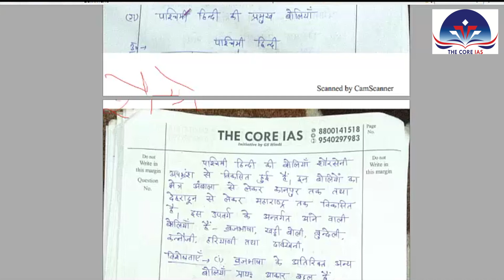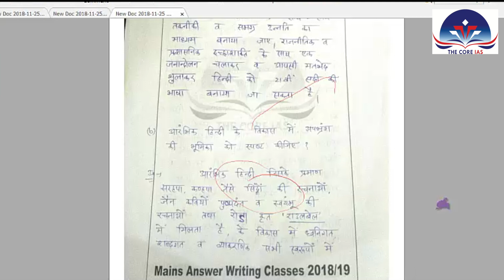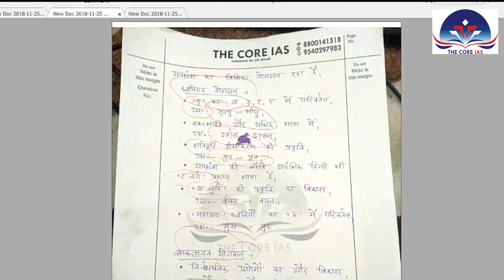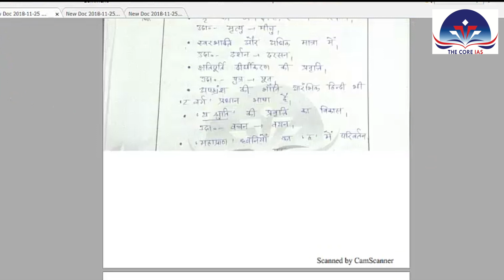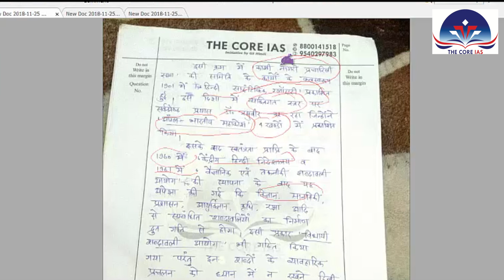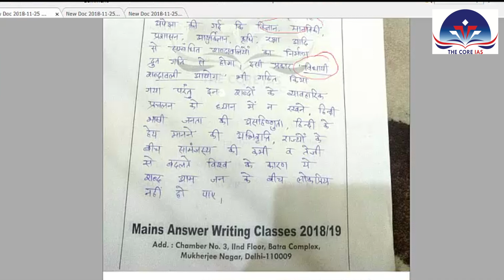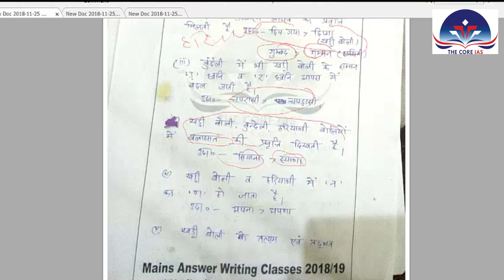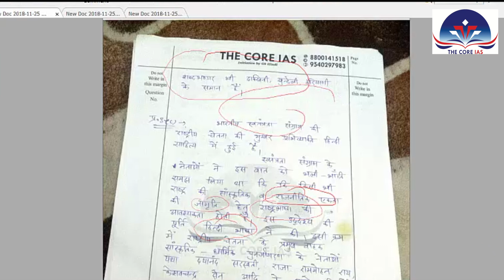HINDI Literature UPSC 2018 Paper Discussion